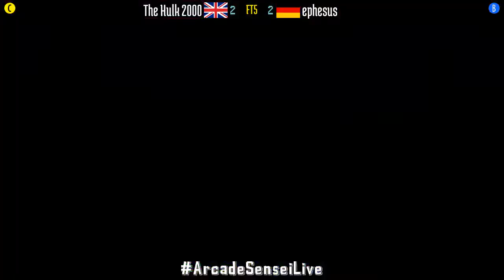Street Fighter Alpha 3 (FT5) - The Hulk 2000 (GB) vs ephesus (DE) - 2021-08-05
The Hulk 2000 (GB) vs ephesus (DE) [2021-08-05 FT5 @ Street Fighter Alpha 3]